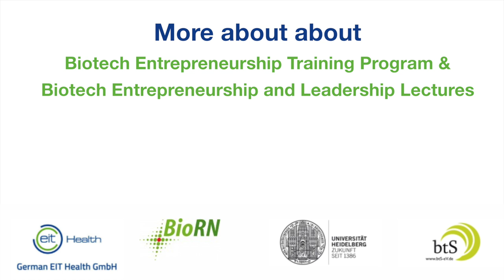Teaser - BETP-Interview with Barbara Janssens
BETP-participant Barbara Janssens tells you why she enjoyed the Biotech Entrepreneurship Training Program at Heidelberg University!